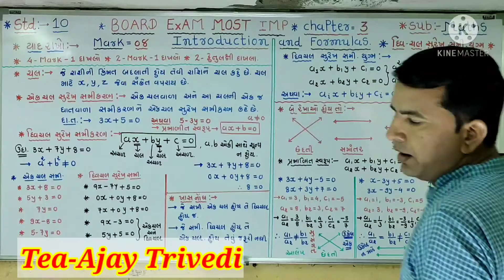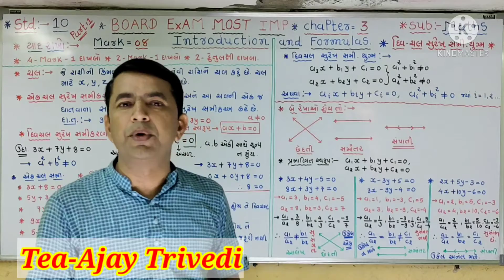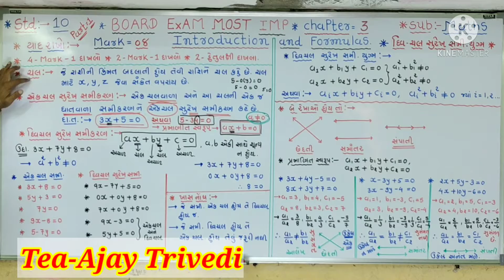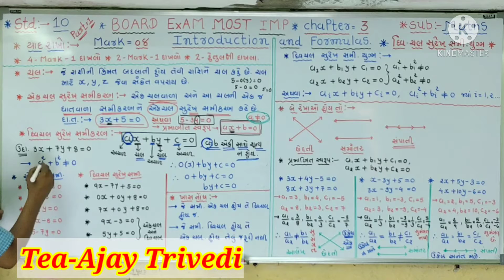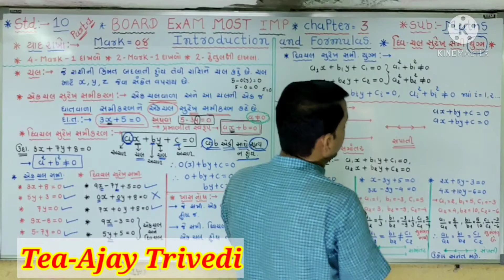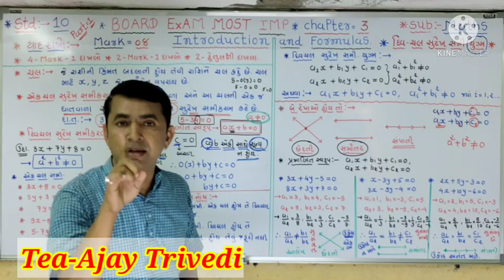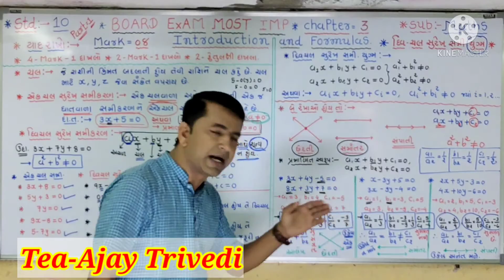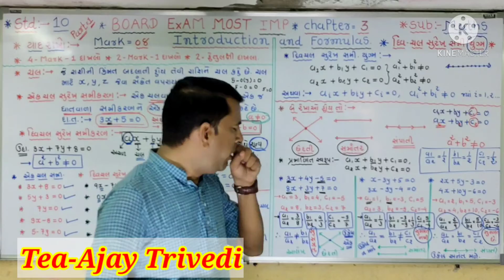std:-10,Maths.chapter-3, part-1, Introduction and formulas.